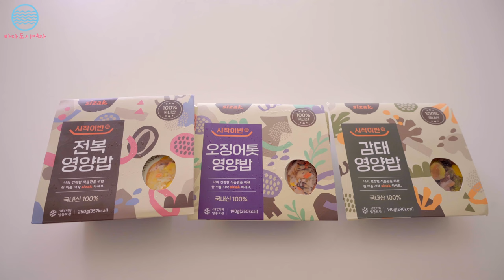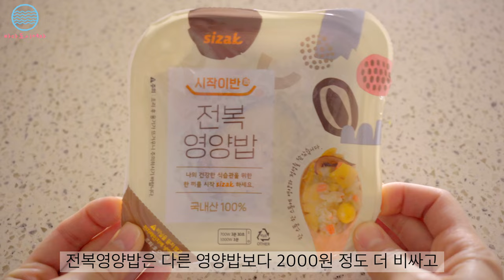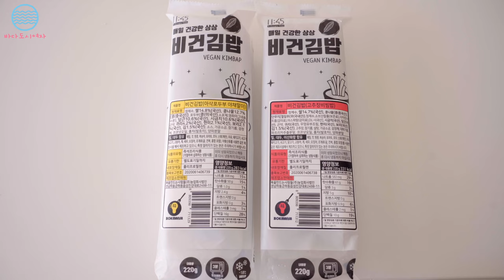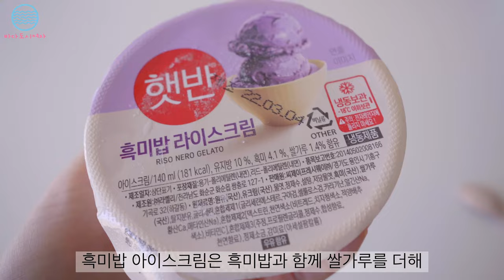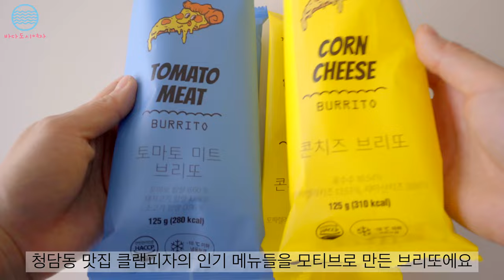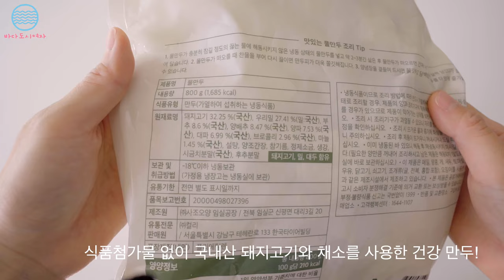🐽 돼지 저금통 털게 만드는 마켓컬리 찐 추천템 8가지 / 직접 먹어보고 자신있게 추천하는 마켓컬리 재구매템 꿀템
📍상품정보📍

1. 델링 얼큰 샤브 육수
- 4,500원

2. 시작이반 즉석 영양밥 4종
- 2,750원 ( 전복 영양밥 - 4,950원)

3. kurly's 간편하게 바삭 새우까스
- 5,200원

4. 11시 45분 비건 곤약 김밥 5종
- 3,458원 / 3,640원 / 3,822원

5. 햇반 라이스크림 2종
- 2,900원

6. 뉴질랜드 간편 단호박 2종
- 4,990원

7. 클랩피자 부리또 4종
- 2,900원

8. kurly's 물만두
- 7,900원

♪Track : childhood by cristof walters